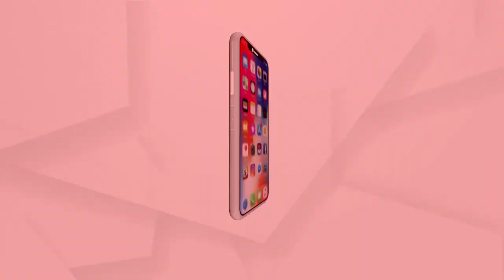ଓଡ଼ିଶାର ମୁଖ୍ୟ ବିରୋଧି ଦଳ ହେଉଛି ବିଜେପି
ଓଡ଼ିଶାର ମୁଖ୍ୟ ବିରୋଧି ଦଳ ହେଉଛି ବିଜେପି ...ବରିଷ୍ଠ ସାମ୍ବାଦିକ ରବି ଦାସ
ଅଧିକ ଖବର ପାଇଁ ଡ଼ାଉନଲୋଡ କରନ୍ତୁ “Argus News” ଆପ୍